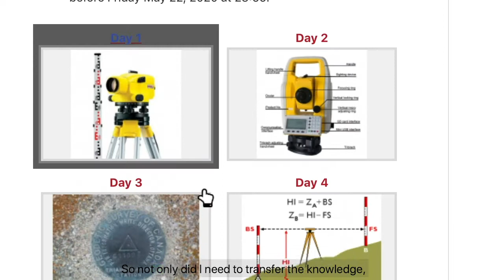Introducing the Lassonde Educational Innovation Studio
The Lassonde School of Engineering launched the Lassonde Educational Innovation Studio (LEIS) in Spring 2020. Although expedited by the COVID-19 pandemic and the rush to move all university operations, including teaching and learning to a remote format, this initiative has been in the works for over a year. The vision for LEIS though extends far beyond just a support for remote course delivery.

The goal of LEIS is to provide faculty with the advice, support, guidance and mentoring they need to deliver an exceptional engineering and science education to our students.